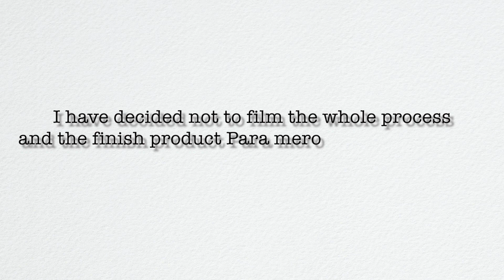ROOM RENOVATION 2.0 (BROKEN ROOM REVEALED)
Hi Peeps! Let me know your ideas of what I should film in the comments section below!

Get Your Vaccines Now!
PS. Hindi nila ako Inallow na mag Video during Vaccination. Surrii hehehe

Basic Information:
🌟Name: JC D. Obille
🌟Age: 21
🌟Nationality: Filipino

The Lord is the stronghold of my life of whom shall I be afraid?

xoxo, JC💎